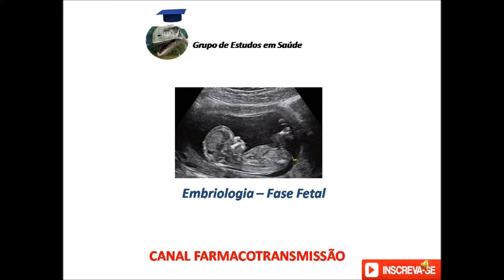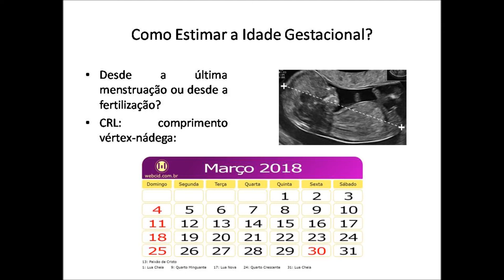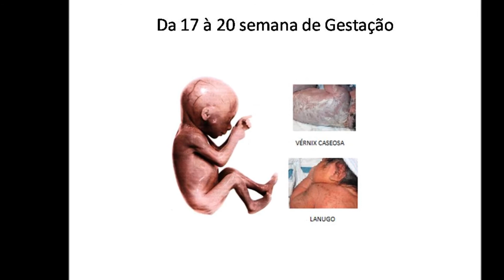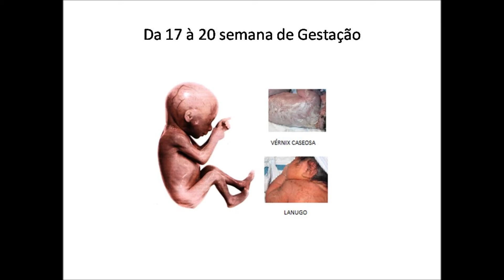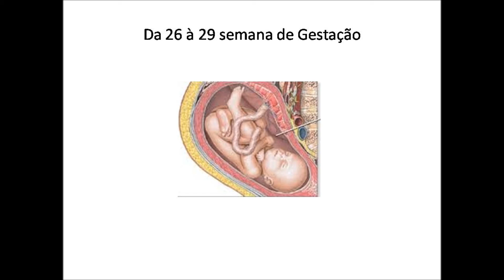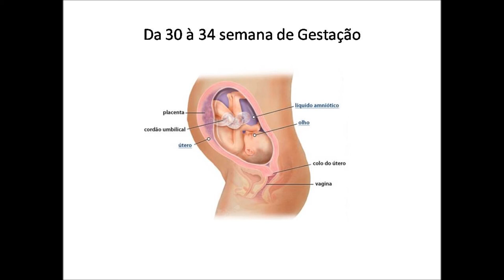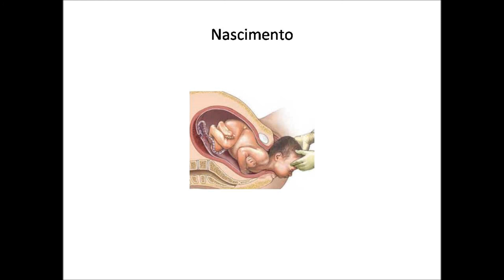Embriologia - Período Fetal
Aula de Embriologia apresentando um resumo sobre o período fetal do desenvolvimento humano.